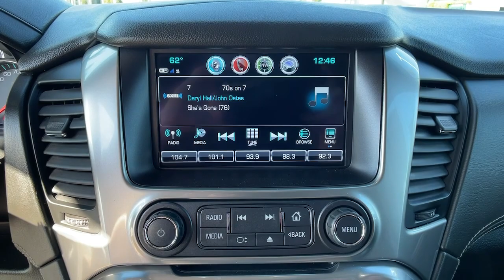2019 Chevrolet Tahoe Ventura, Oxnard, Simi Valley, Thousand Oaks, Northridge, CA P13457A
Shadow Gray Metallic Used 2019 Chevrolet Tahoe available in Ventura, California at Ventura Toyota. Servicing the Oxnard, Simi Valley, Thousand Oaks, Northridge, CA area.
2019 Chevrolet Tahoe 2WD 4dr LS - Stock#: P13457A - VIN#: 1GNSCAKCXKR214223

Ventura Toyota
6360 Auto Center Drive

Extra Clean ONLY 25653 Miles! $2100 below Kelley Blue Book! 3rd Row Seat Satellite Radio CD Player Running Boards READ MORE! KEY FEATURES INCLUDE: Third Row Seat Rear Air Back-Up Camera Running Boards Satellite Radio CD Player Onboard Communications System Trailer Hitch Remote Engine Start Dual Zone A/C WiFi Hotspot Privacy Glass Keyless Entry Child Safety Locks Steering Wheel Controls Alarm. OPTION PACKAGES: LPO 22 (55.9 CM) 6-SPOKE BLACK WHEELS LPO wheels will come with 4 steel 22 wheels from the factory with alignment specs set to 22 LPO wheel selected (dealer-installed) AUDIO SYSTEM 8 DIAGONAL COLOR TOUCH-SCREEN WITH CHEVROLET INFOTAINMENT AM/FM stereo with seek-and-scan and digital clock includes Bluetooth streaming audio for music and select phones; voice-activated technology for radio and phone; and Shop with the ability to browse select and install apps to your vehicle. You can customize your content with audio weather and more; featuring Apple CarPlay and Android Auto capability for compatible phone; 5 USB ports and 1 auxiliary jack (STD) (Includes 2 USB ports when (AZ3) Split-bench front seat is ordered.) TRANSMISSION 6-SPEED AUTOMATIC ELECTRONICALLY CONTROLLED with overdrive and tow/haul mode (STD) ENGINE 5.3L ECOTEC3 V8 WITH ACTIVE FUEL MANAGEMENT DIRECT INJECTION AND VARIABLE VALVE TIMING includes aluminum block construction (355 hp [265 kW] @ 5600 rpm 383 lb-ft of torque [518 N-m] @ 4100 rpm) (STD). Chevrolet LS with Shadow Gray Metallic exterior and Jet Black interior features a 8 Cylinder Engine with 355 HP at 5600 RPM*. Just Serviced VEHICLE REVIEWS: Edmunds.coms review says The front seats are wide and pretty plush A GREAT VALUE: This Tahoe is priced $2100 below Kelley Blue Book. Pricing analysis performed on 1/24/2022. Horsepower calculations based on trim engine configuration. Please confirm the accuracy of the included equipment by calling us prior to purchase.